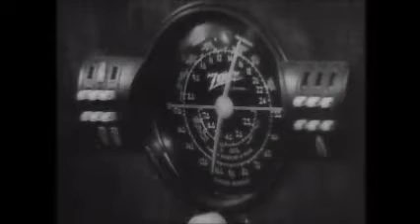Night of the ______ ____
So this is Romero's Night Of The Living Dead but without the Living Dead(s).
It was fun to do it but it was long (that's what she said !)
Anyway since this movie is in Public Domain i don't think i'll have a problem.